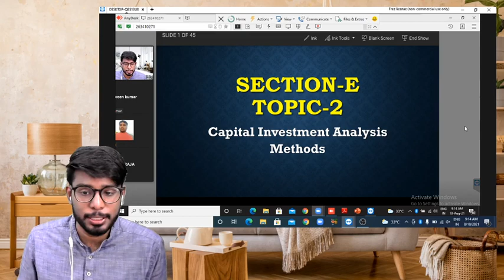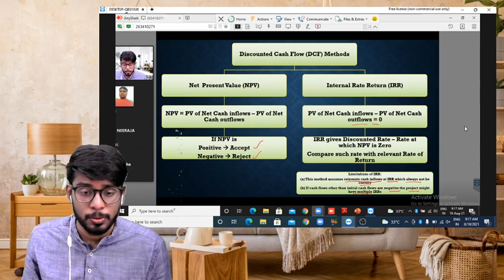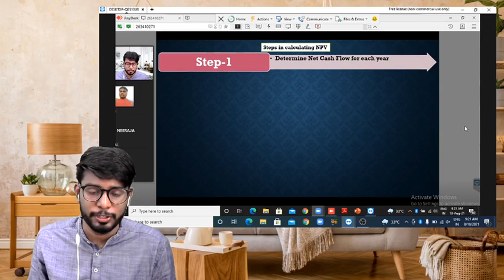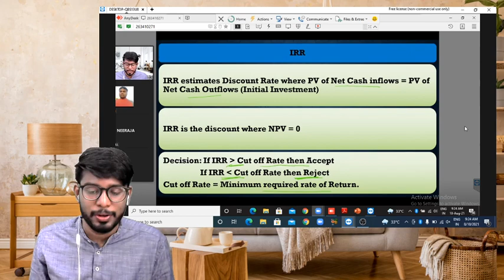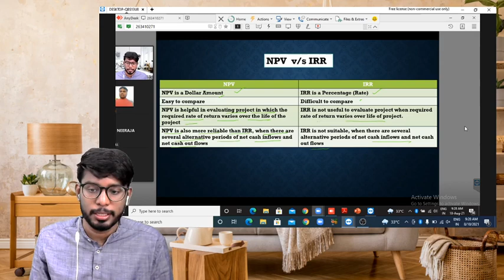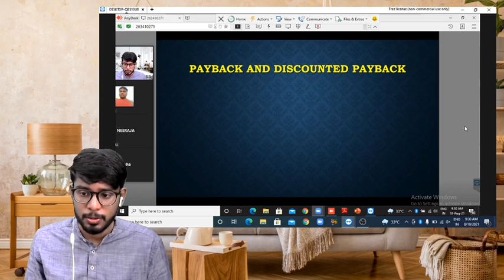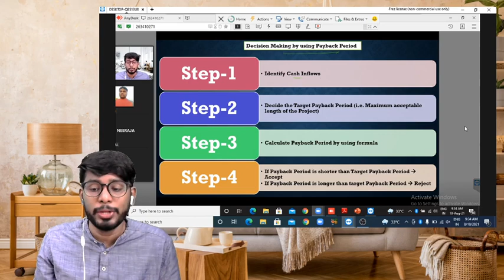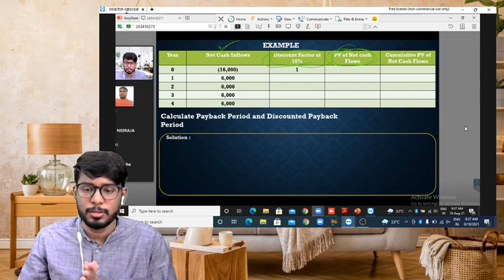LEC-09 S E T 2 NPV, IRR, Payback Fast Track